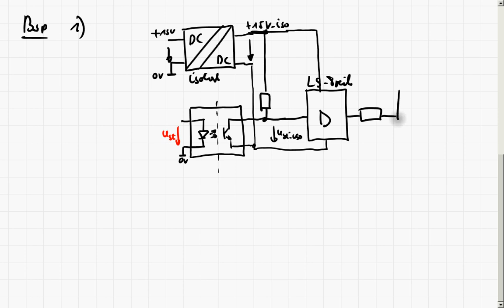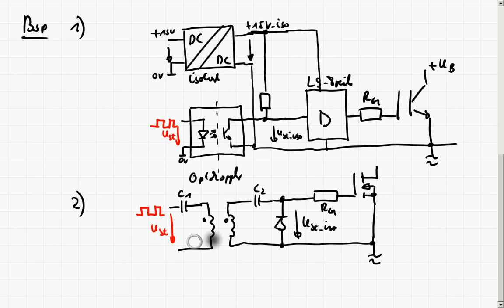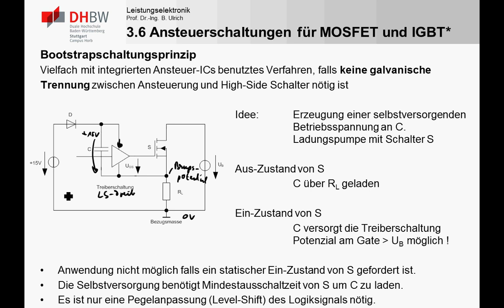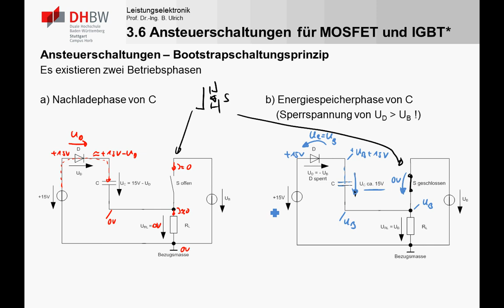LE3_6d High Side Gate Treiber für Mosfet/IGBT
In diesem Teil werden einige Möglichkeiten zur Realisierung von High Side Gate Treibern / Ansteuerschaltungen für Leistungsmosfets und IGBTs beschrieben. Insbesondere wird auf das Bootstrapprinzip zur Erzeugung einer Versorgungsspannung eingegangen.